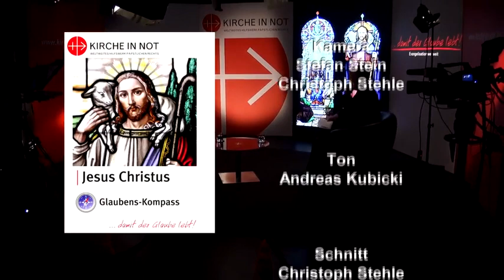Spiritual Winfried Abel über den heiligen Paulus von Tarsus, Teil 2 (halb)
Der heilige Apostel Paulus scheidet noch immer die Geister. Für die einen ist er der geniale Völkerapostel, der durch seine Missionsreisen die Ausbreitung des Christentums zu einer Weltreligion erst möglich machte. Andere sehen in ihm einen Verfälscher der ursprünglichen Lehre Jesu Christi. Paulus‘ Theologie habe nichts mit dem zu tun, was Jesus gesagt und gewollt hat. Wer war dieser Paulus aus Tarsus? Ein Gespräch mit Pfarrer Winfried Abel von der Päpstlichen Hochschule Stift Heiligenkreuz im Wienerwald. KIRCHE IN NOT 2015.

Aus der Reihe "Glaubens-Kompass" der Päpstlichen Stiftung KIRCHE IN NOT.

Verwendungszweck: Medienapostolat